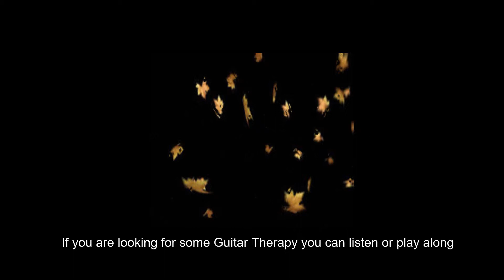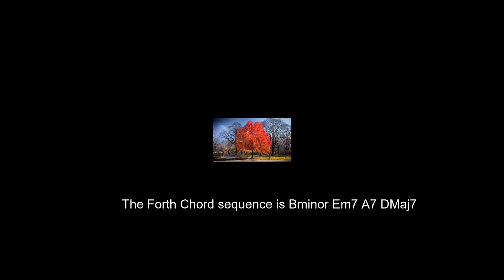Autum Leaves2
Cover of tune by same name by Eric Clapton